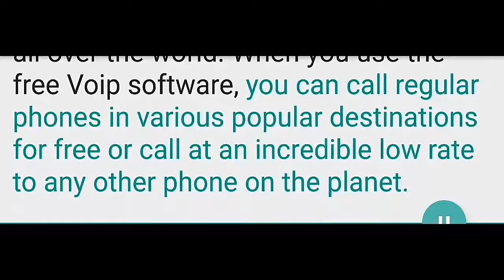FREE LOCAL AND INTERNATIONAL PHONE CALLS